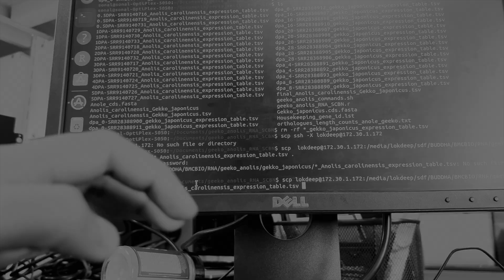How demanding is a PhD? | First 6 month edition | IISER Bhopal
Herein I talk about  chronological order of this things which happen once you join PhD .

About me :
My name is Sonal Hooda, I am a PhD student at IISER, Bhopal . I randomly create stuff which I feel like creating.

1.ICMR-NIN Hostel Mess Food  |Weekly menu  | Breakfast  | Life at ICMR-NIN | Applied nutrition  :    • ICMR-NIN Hostel Mess F...
2. Hostel life at ICMR-NIN :    • Hostel life at ICMR-NI...
3. CSIR- Cftri Internship vlog :    • Leaving for internship | Packing |
4. A Lazy day in NIN :    • A lazy day, just getting up counts.
5. All about N-CET :    • All about N-CET | Syllabus | Preparat...
6. Last day in this classroom | Life at ICMR-NIN

Try navigating  through my channel

Edited in:- Da vinci Resolve, iMovies software, in shots
Laptop used:- Macbook Air
Mic : Rode wireless me